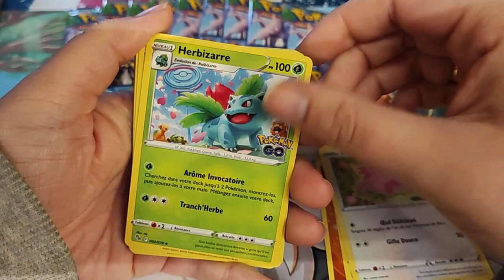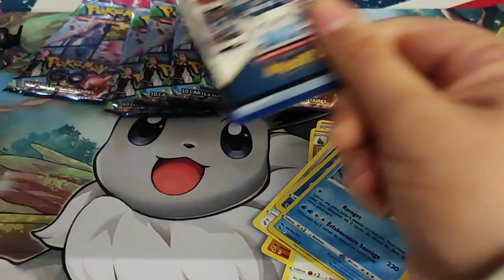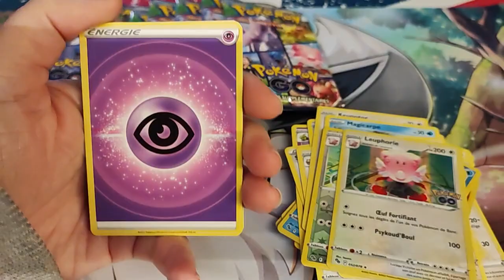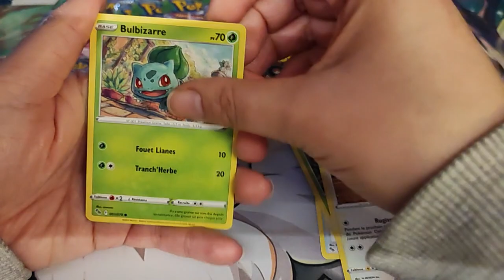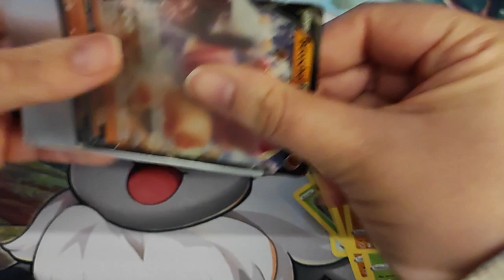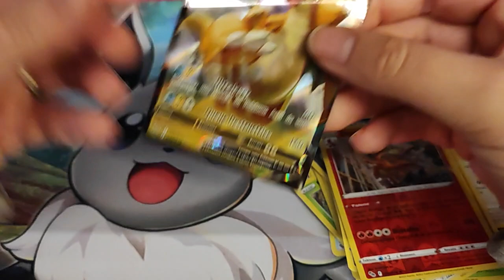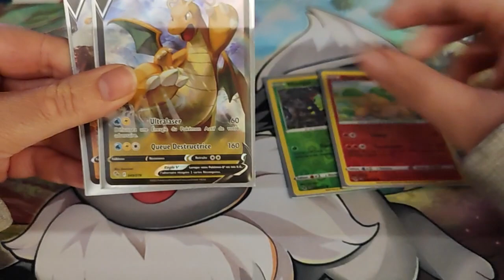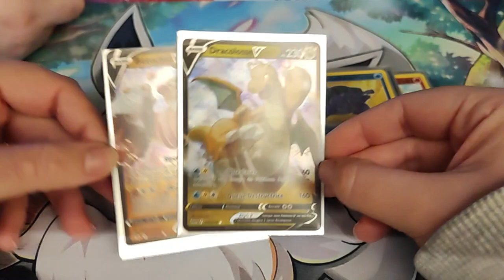Ouverture booste Pokémon go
Holà il est l'heure tant attendue. Ouverture booste Pokémon go
Mon compte:

bebeclochette10

Clochette Arizona

Livraddict :
bebe clochette

ma wishliste:

Vinted :
clochette6715